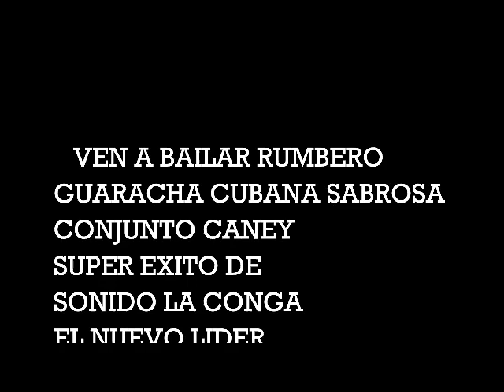Ven a Bailar Rumbero - Guaracha de Antaño Chingon@- Super Éxito de Sonido La Conga 90's - Limpia